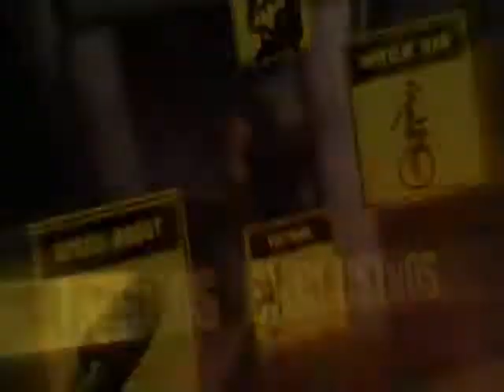Trailer "Trials 2" - FX Interactive